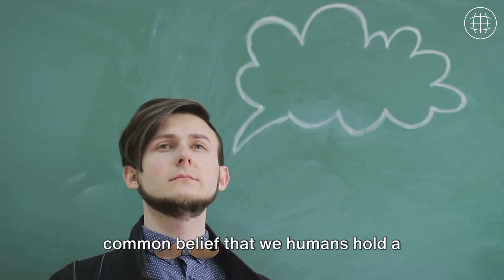Crows Are Capable of Recursion — A Language Skill Thought to Be Unique to Humans and Other Primates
According to a new study, crows possess the cognitive ability for one of the linguistic elements that make human language so complex. It's called recursion, the capacity to recognize paired elements in larger sequences - something that has been claimed as one of the key features of human symbolic competence.